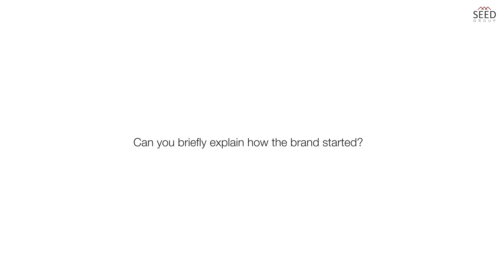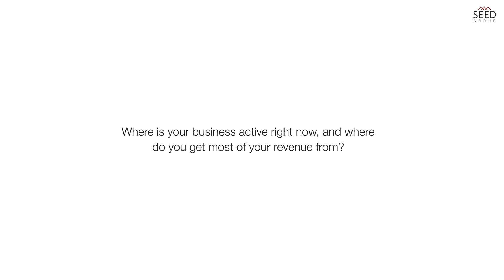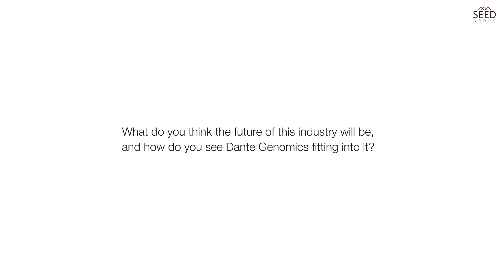About Dante Genomics: Interview with the CEO Andrea Riposati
In an engaging video interview, we had the privilege of conversing with Andrea Riposati, the CEO of Dante Genomics, our strategic partner. Together, we delved into the captivating realm of Genetics and explored the remarkable journey of their company, now renowned as one of the leading names in the field.

TIMESTAMPS

00:00 – Introduction
00:02 – Can you briefly explain how the brand started?
00:45 – What are your primary products and services?
01:24 – Where is your business active right now, and where do you get most of your revenue from?
02:09 – Could you elaborate on the benefits of genomics?
03:00 – What do you think the future of this industry will be, and how do you see Dante Genomics fitting into it?

NEXT STEPS

About Dante Genomics

Dante Genomics is a global genomic information company building and commercializing a new class of transformative health and longevity applications based on whole genome sequencing and software. The Company uses its platform to deliver better patient outcomes, prevention, enhanced diagnostics, and personalised medicine. The Company’s assets include one of the largest private genome databases with research consent, proprietary software designed to unleash the power of genomic data at scale, and proprietary processes that enable an industrial approach to genomic sequencing.